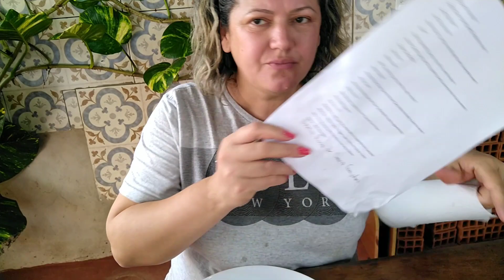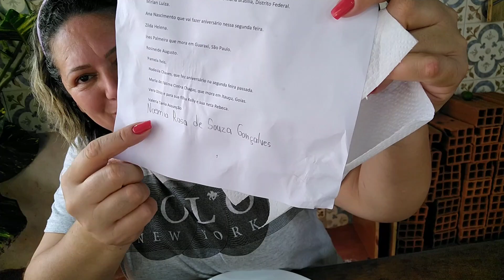Comprei peixe vivo / fiz macarronada no fogao a lenha